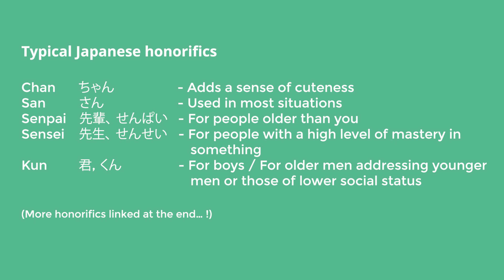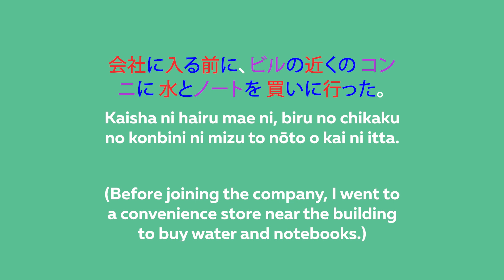The Japanese Language: Everything You Were NEVER Taught In School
🇯🇵 Did you know that Japanese is the ONLY major language that left us no clues as to where it came from? This is but one of the many fascinating facts that makes Japanese unique.

In this video, I dig into the language's mysterious origins, various Japanese dialects you'll encounter in Japan, where Japanese is spoken OUTSIDE of Japan, why Japanese has not one but THREE writing systems, and much more.

🤔 I also cover the mystery of learning how to SPEAK Japanese, too, so stick around!

⬇️ GET MY FREE STORYLEARNING® KIT:
Discover how to learn any foreign language faster through the power of story with my free StoryLearning® Kit 👉🏼

📖 LEARN JAPANESE THROUGH THE POWER OF STORY!

Stories are the best way I have found to learn Japanese (and the 7 other languages I speak). Forget the boring textbooks and time-wasting apps! Learn Japanese the natural, effective way with my Japanese Uncovered courses:

📚 RESOURCES:

For more details about the Japanese language, check out my blog post "Learn Japanese: The Ultimate Guide For Beginners":

For a deeper dive on the Japanese writing system, check out my post "How to Write in Japanese – A Beginner’s Guide":

For a thorough breakdown of Japanese honorifics, grab a copy of my book "Confident Keigo: Master Japanese Honorifics in 30 Days":

😅 CORRECTIONS:

Note that a few typos slipped in by accident during the editing process:

- At 10:30, it should read "漢字" ("Chinese characters"), not "感じ" ("feeling")
- At 11:45, it should read "コンビニ" ("convenience store"), not "コンニ".

⏱ TIMESTAMPS:

00:00 - Intro
01:36 - Jōmon people
01:54 - Yayoi people
02:11 - Is Japanese a cousin of Korean?
02:44 - Honorifics
03:48 - Japanese Honorifics chart
04:06 - Japonic family
04:34 - Okinawan folk music
05:15 - Major Japanese varieties
06:24 - Meiji Period and the Golden Era
07:25 - Learn Japanese with karaoke
08:15 - Japanese writing systems
11:44 - Kanji, hiragana and katakana in one sentence
12:13 - Japanese vocabulary
13:27 - The Tale of Genji